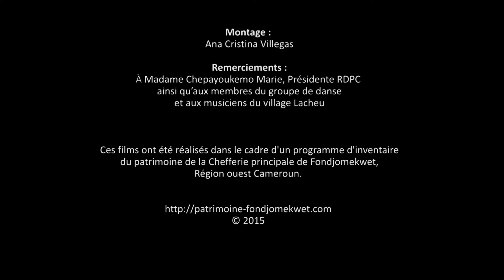Danse Kodjan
Danse « Kodjan » Village de Lacheu, Groupement de Fondjomekwet.
Pour savoir plus sur les danses traditionnelles de Fondjomekwet visite notre site web